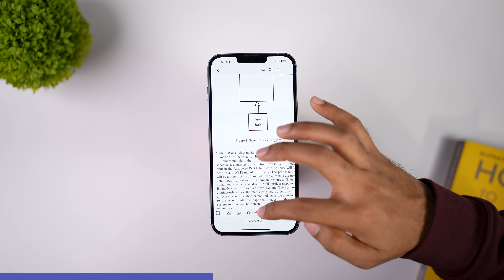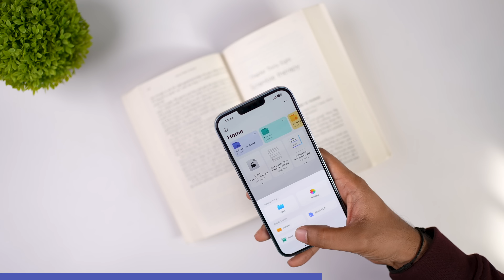Samsung S22 Ultra vs Google Pixel 7 Pro vs vivo X80 Pro - Best Camera Phone 2022 !!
⏩PDFelement is an all-in-one smart PDF editor, which offers the easiest way to create, edit, convert, annotate, sign PDF documents on Windows and Mac, iOS, Android.

Aajki is video mein maine test kiya hai Samsung S22 ultra vs Google Pixel 7 pro or vivo X80 pro ke camera ko alag alag condition mein or iske bat hamne apko ye batane ki koshish ki hai ki best camera phone 2022 kaun hai.

Thanks
PIYUSH
HFV Unbox